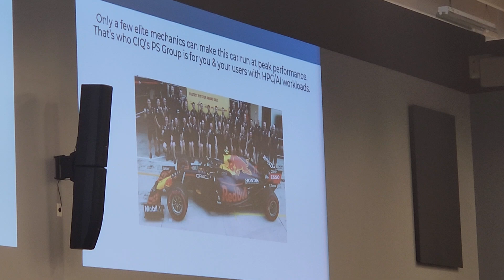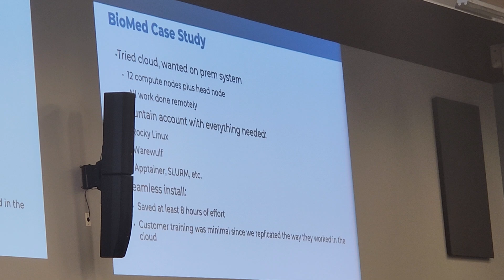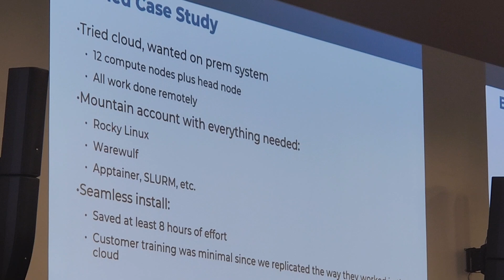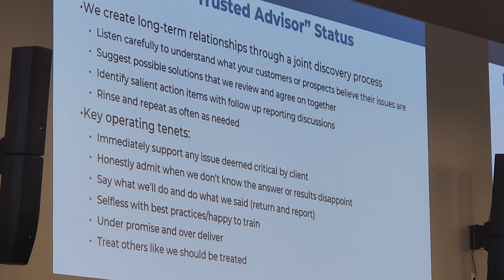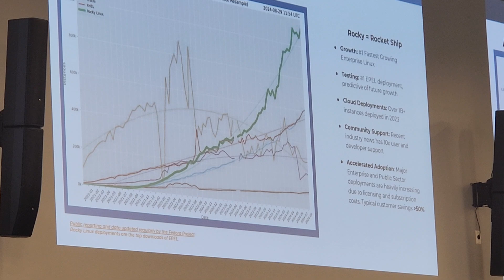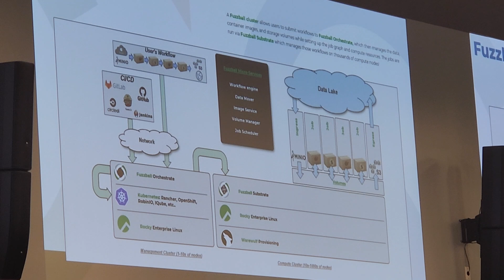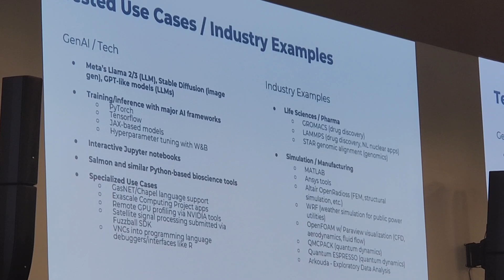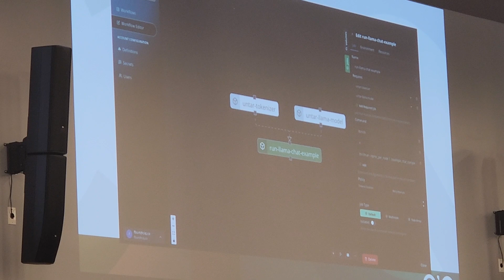Forrest Burt at HPC User Forum 2024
Forrest Burt attended the HPC User Forum in September, and gave a presentation about HPC and AI along with Devin Jensen from Montis.